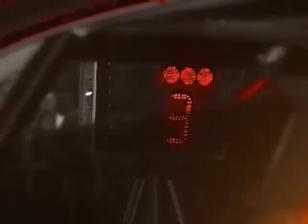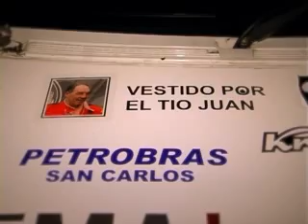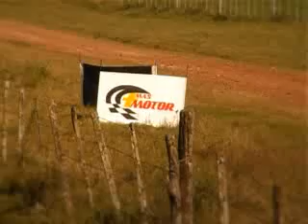Simbólica Rally Mercedes Dolores